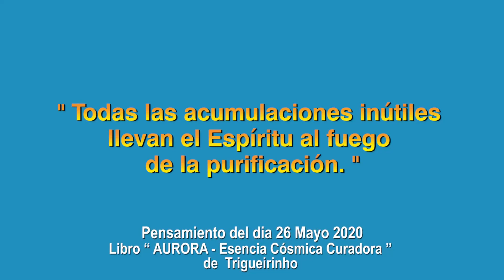26-05-2020 | Pensamento do Dia / Thought of the Day / Pensamiento del Día | Trigueirinho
"Todas as acumulações inúteis entregarão o Espírito ao fogo da purificação."

"All of the unnecessary accumulations will deliver the Spirit to the fire of purification."

"Todas las acumulaciones inútiles llevan el Espíritu al fuego de la purificación."

Para cambiar el idioma, clic en el botón “Configuración”.